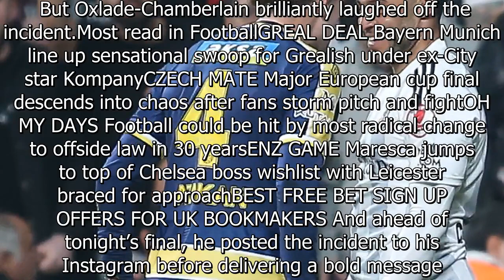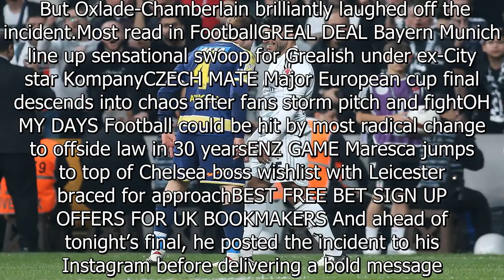Watch as Oxlade-Chamberlain is squared up to before laughing in rival's face